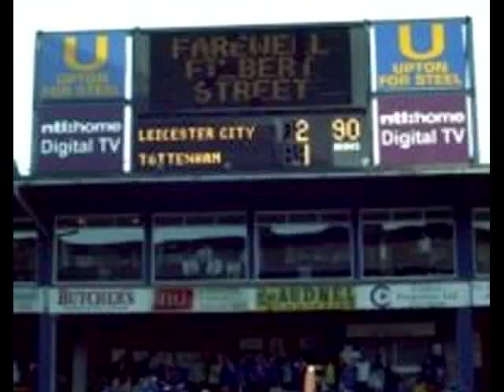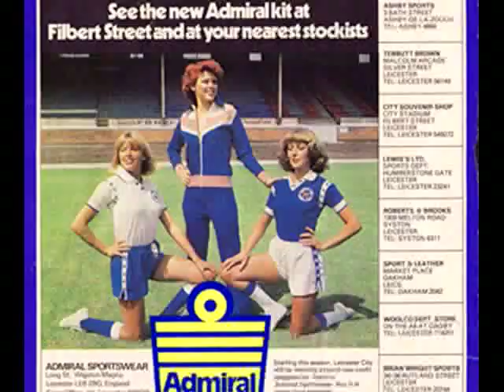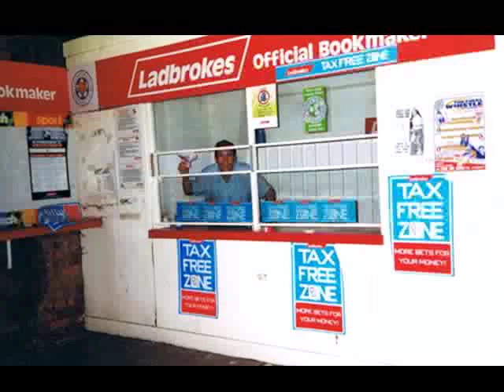Happy Music Filbert Street